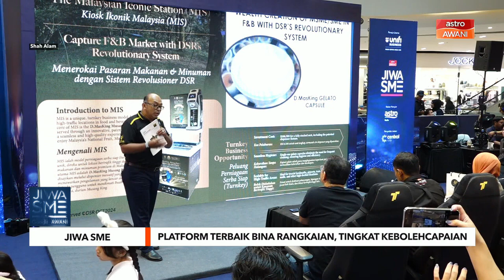Jiwa SME 2024: Platform terbaik bina rangkaian, tingkat kebolehcapaian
Bagi para usahawan, program itu membuka peluang kepada mereka untuk melibatkan diri dengan pemimpin industri, bertukar idea, dan memperoleh pandangan berharga yang akan membentuk usaha pada masa depan.